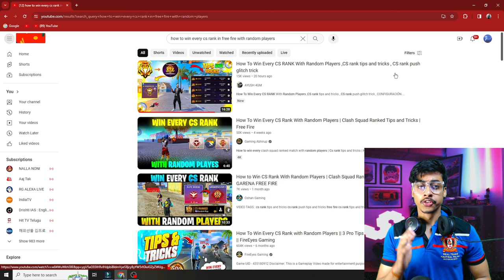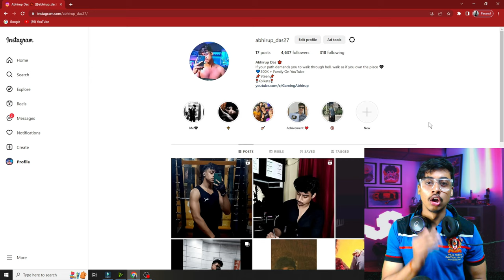How To Win Every CS Rank With Random Players | Clash Squad Ranked Tips and Tricks | Free Fire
How to win every clash squad ranked match with random players | Cs rank tips and tricks | How to win every clash squad ranked match in free fire

Awakened elite Alvaro tips and tricks | elite alvaro
cs rank
free fire
Monu king
Gaming Abhirup

Ignore Tags 🙏

1. Garena Free Fire Indonesia Live 🇮🇩
2. Garena Free Fire Brazil Live 🇧🇷
3. Garena Free Fire Brasil Live 🇧🇷
4. Garena Free Fire India Live 🇮🇳
5. Garena Free Fire Singapore Live 🇸🇬
6. Garena Free Fire Thailand Live 🇹🇭